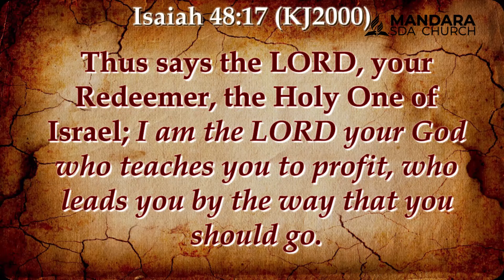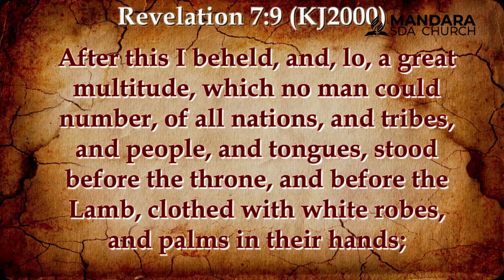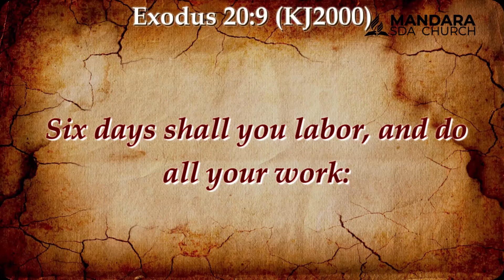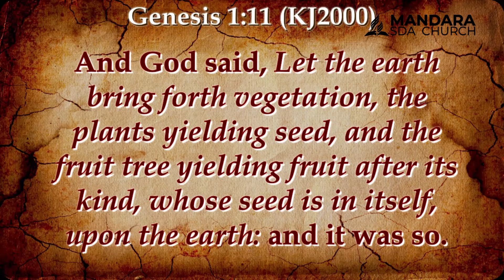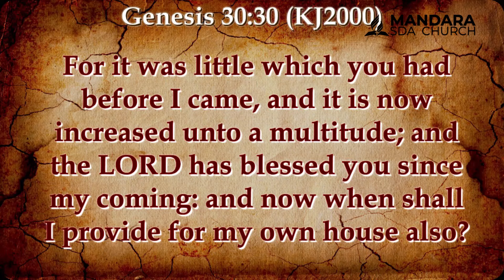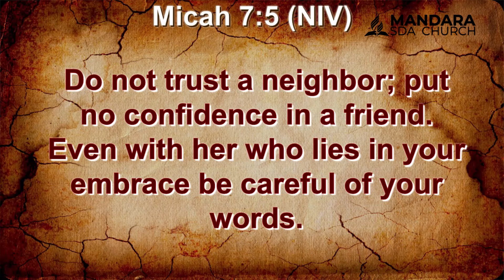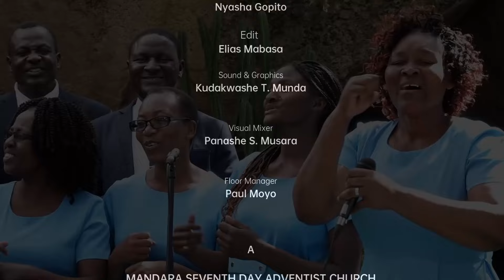Mandara SDA Church || Wednesday Verspass || Elder G. Dengure